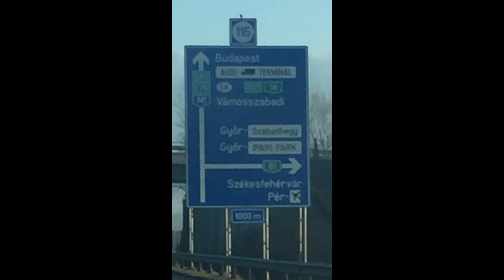Fahrt nach Budapest in Ungarn am 13 bis 14 12 2019 Vlog des Käptns